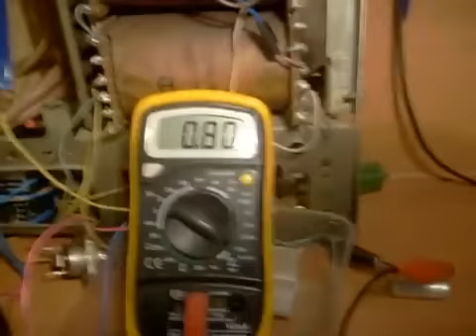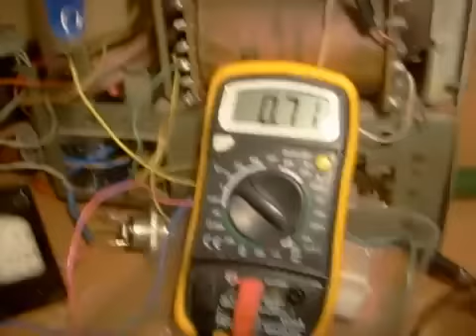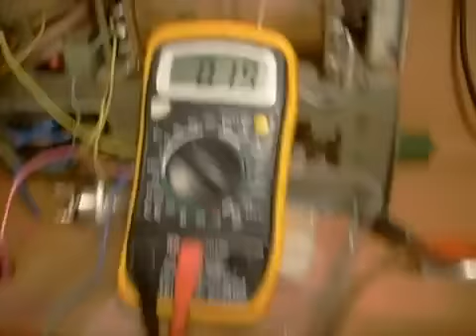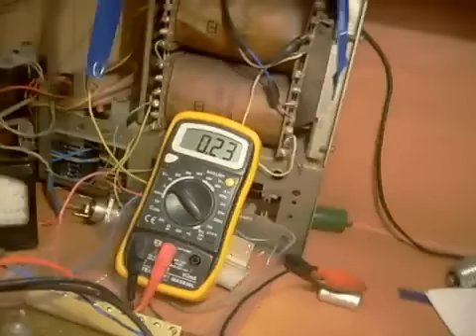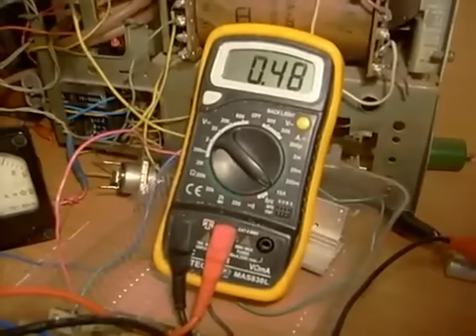настройка катушки на феррите tuning coil on the ferrite